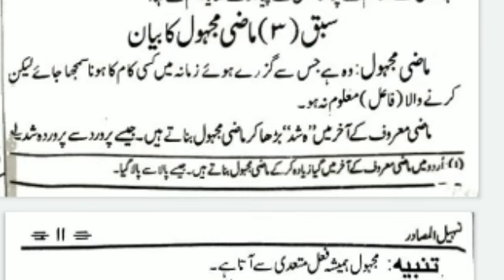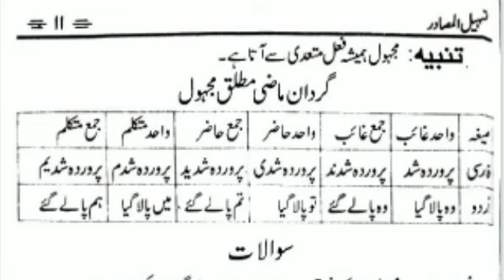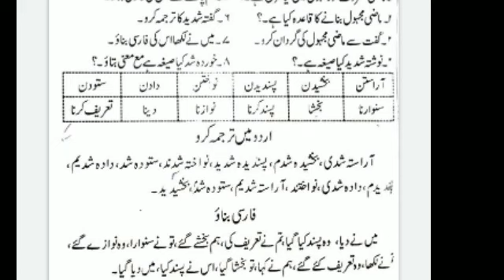tahsil- u- masadir,# farsi ki grammer# Majzi majhool#online# lecture 5#